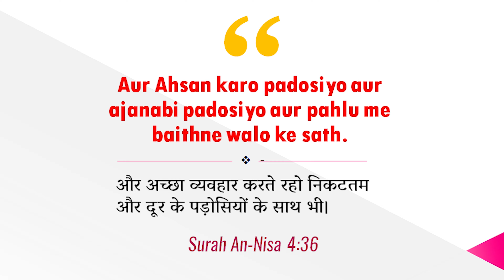Reply to Fake Ex Muslims - Islam ya fir Insaniyat wala Dharm | Islam or Humanism(Urdu/Hindi)| Shadab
FULL Lecture on ISLAM ya Sirf Insaniyat